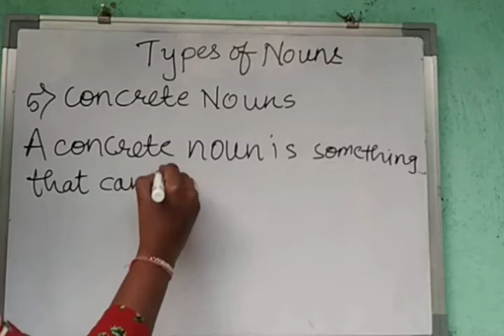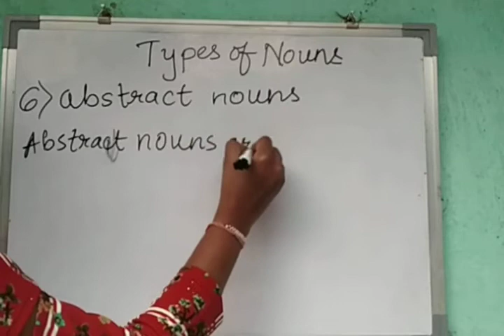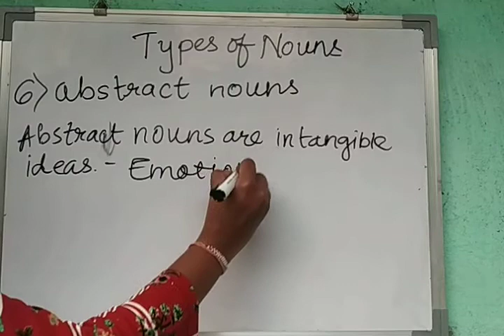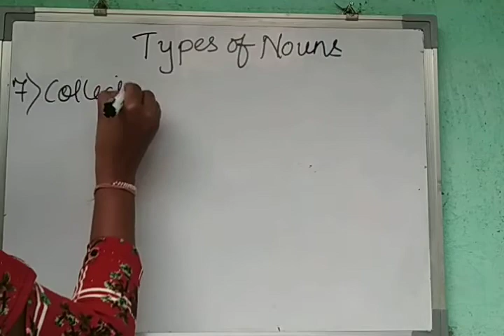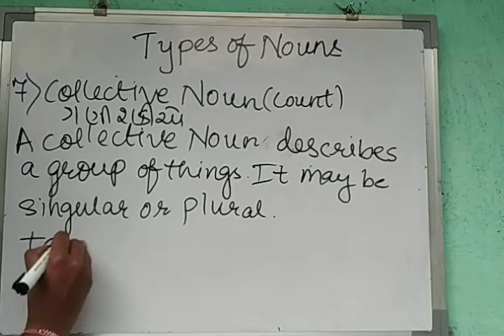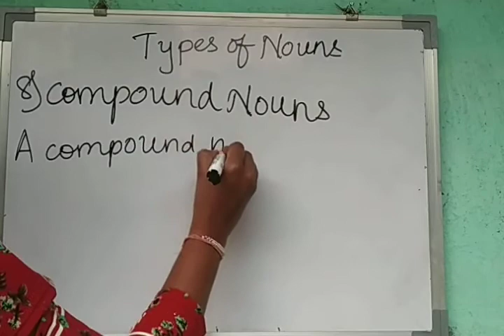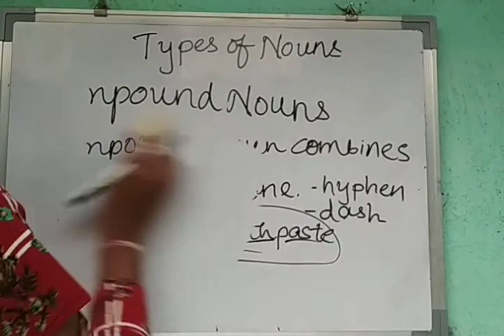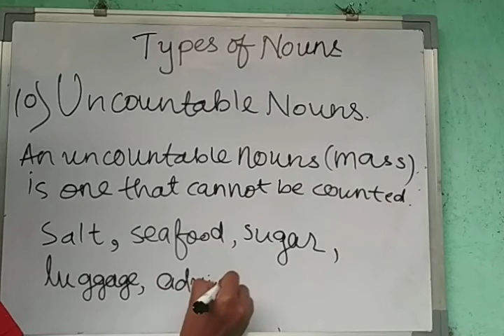DE_1 SEM-1 ENGLISH- types of nouns-2